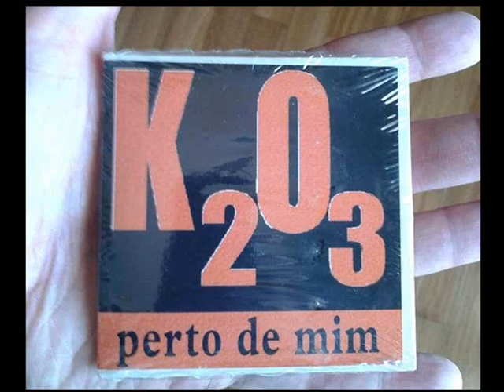K2o3 - Perto de Mim (com letra)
Video made by this channel. The only video on Youtube with this song. Vídeo including photos of the CD and with lyrics inserted in the video itself.
In the description, detailed text about the band. The author of this channel was k2o3's manager and it was through him that the band arrived at Johnny Guitar and Zé Pedro.

Banda de Santiago do Cacém composta por Ulisses (voz e guitarra) chaves (baixo) mini (guitarra) e Nuno costa (bateria).

Formados em 1994, cedo os k2o3 mostraram o seu punk rock um pouco por todo o lado. Em 1995, depois de um grande concerto do Johnny Guitar, Zé Pedro dos Xutos falou prontamente com Tim que veio a convidar os k2o3 a editar o seu álbum de estreia pela El Tatu em 96.

Seguiram-se uma série de espectáculos, nomeadamente nas primeiras partes dos Xutos&Pontapés e o segundo álbum em edição de autor, chamado "Grita!".

Por falta de promoção e distribuição, o segundo disco dos k2o3 não chegou ao público e a banda acabou por se dispersar noutros projectos musicais, apesar de ter conquistado um público numeroso e de ter dado inúmeros espectáculos por todo o país.

2009 marcou o regresso à edição discográfica, com o lançamento do terceiro álbum de originais intitulado "No Fio da Navalha". 12 temas com o melhor que os k2o3 alguma vez fizeram.

Single do álbum de estreia dos K2o3, "És Capaz!", produzido por Tim (Xutos & Pontapés) e editado pela El Tatu em 1996.  O que pensas desta música? Existe alguma questão que gostavas de ver respondida? Deixa o teu comentário e subscreve o nosso canal. Obrigado.